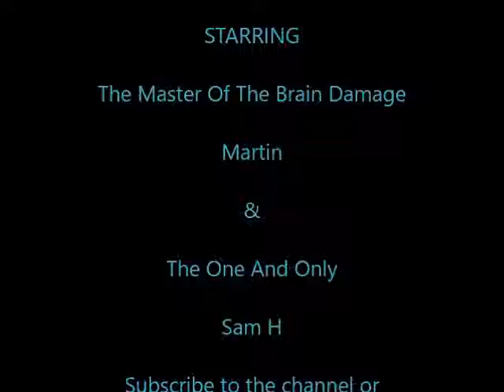Smackdown Live Review 19/09/17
Well the epicness that is smackdown continues. the wwe champion is apparently a massive racist and other than his usual anti american promo he's still not funny.

But in better news AJ is still saving the US title and in amazing news the queen is finally back! oh i have missed her. i don't care if she's been divorced twice i'll happily be her third husband